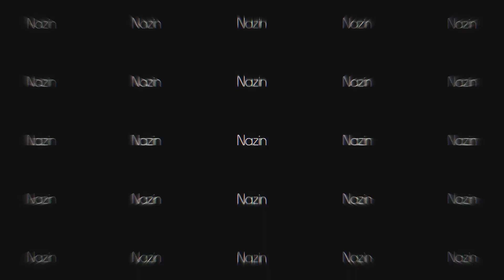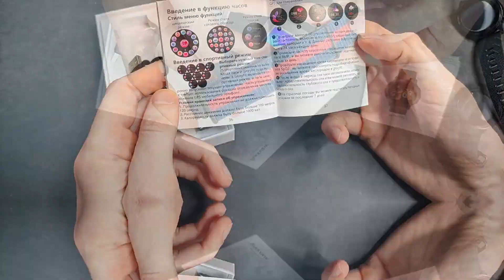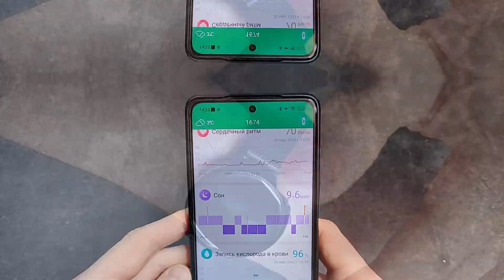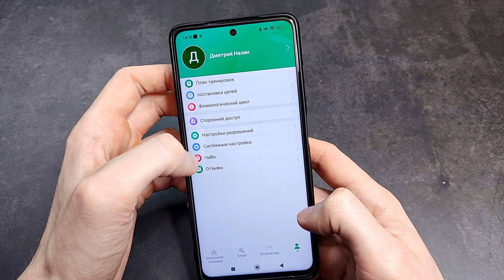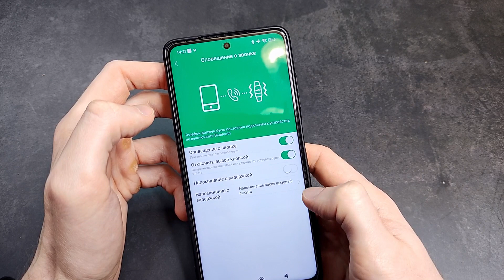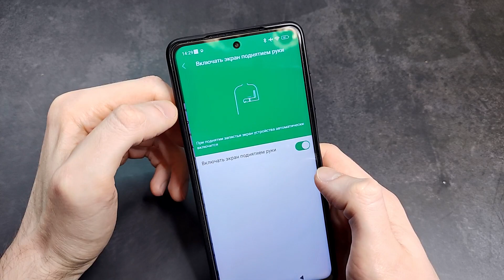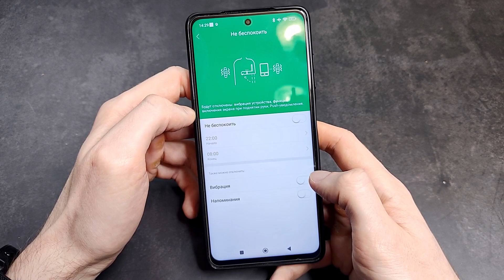Честно о Blackview R8. Две Недели Жестких Тестов! Топчик Смарт Часы за Хороший Прайс.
Воу! Пацаны у меня новинка от Blackview. Смарт часы Blackview R8 с плавной оболочкой, хороший функционал и адекватная цена. Что еще нужно?
Две недели жестких тестов!